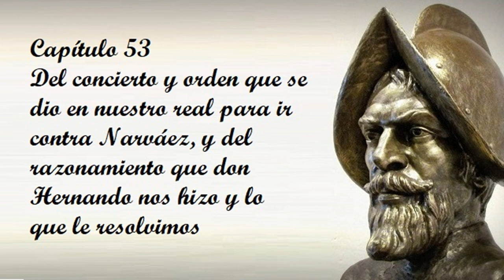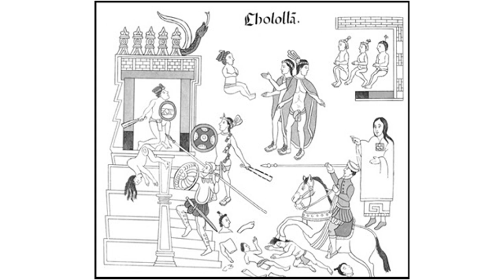Capítulo 53 de la Historia verdadera de la conquista de la Nueva España de Bernal Díaz del Castillo